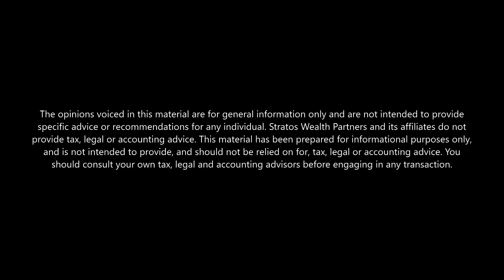Per Stirpes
IRA Beneficiary Designations: Per Stirpes and Per Capita

Correctly naming the beneficiaries on your retirement accounts is more important than you might think. Contrary to common belief, retirement accounts, such as IRAs, 401(k)s, 403(b)s, and transfer on death (TOD) accounts, do not fall under your trust or will. The distribution of these assets is dictated solely by the beneficiaries listed on each account, and in particular by certain stipulations, namely per stirpes and per capita, that determine exactly how the distributions are divided.

In this article and video we cover:
  *What do per stirpes and per capita mean?
  *An example of per stirpes and per capita in action
  *Are there any other distribution rules?
  *Should I elect per stirpes on my taxable accounts?
  *Per stirpes is a key component of comprehensive estate planning
  *Alleviate stressful transitions